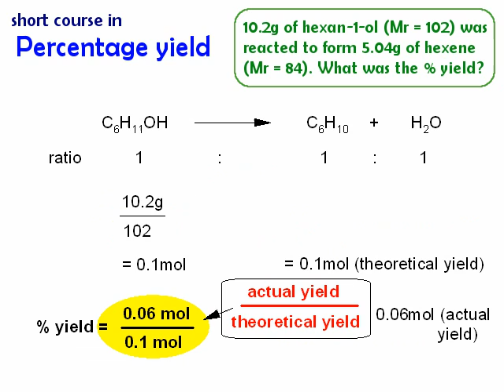Short course in percentage yield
Example question in which mass of starting material and mass of product are given. Amount (mol) of starting material and product are calculated to give the theoretical and actual yield. Then the actual yield is worked out as a percentage of the theoretical yield.